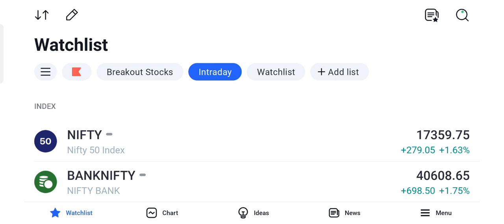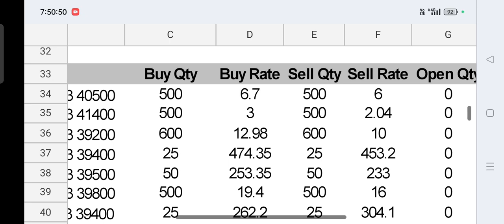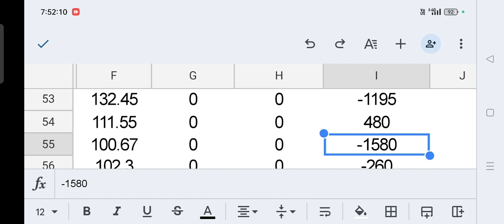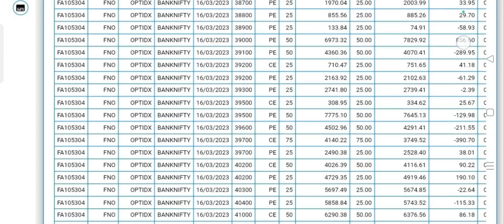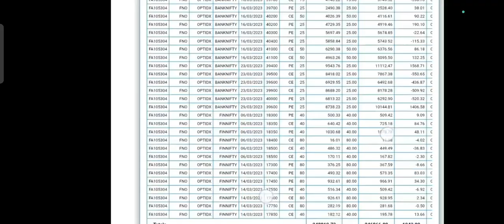P&L Statement | March 2023 | Option Buyer😱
guarantee the accuracy of any information provided

What is best strategy
What is best intraday strategy with no indicators What is best short selling strategy
What is scalping in intraday
How to trade with scalping strategy
How to sell high and buy low
What is best intraday trading strategy
What is the easiest day trading strategy?
Which timeframe is best for day trading?
What is the simplest intraday trading strategy?
What is intraday strategy for first 15 min How to do day trading first 15 minutes
What is 15 min intraday strategy
What is Intraday 1st 15 min Range Breakout Strategy
What is best btst strategy
What is best stbt strategy
What is price action
What is open high open low strategy
What is swing trading strategy sniper

Trading Course
how to trading in nifty & banknifty